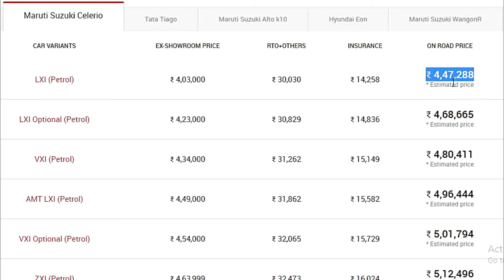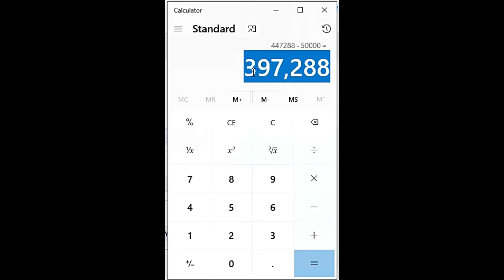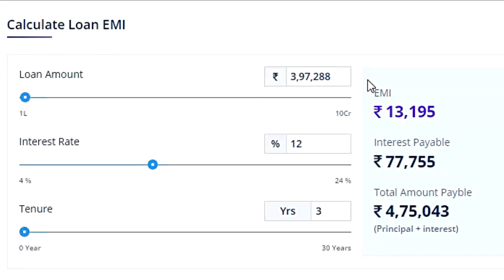Maruti Suzuki Celerio On Road Price & Finance Calculation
Top 12 Bikes Helping Product

Bike Covers

Bike Stand

Mileage (ARAI) kmpl- 23.1 kmpl